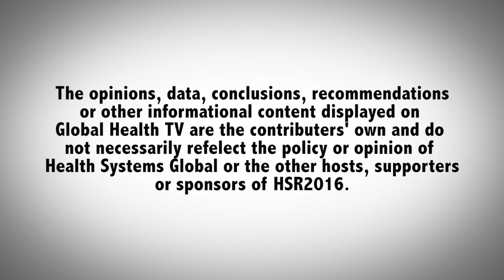Intersectionality as a Research Approach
Health and the provision of health care are inseparable from the broader considerations of social development and their other social, cultural, political, and economic drivers. As health systems are always shaped by these broader drivers, so is their capacity to be resilient and responsive.